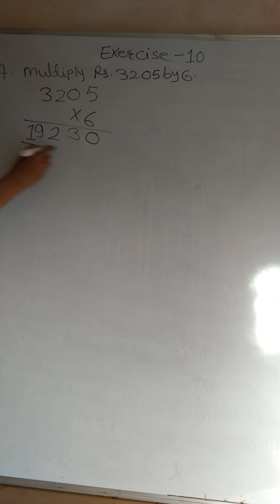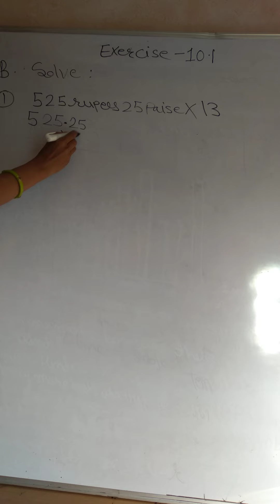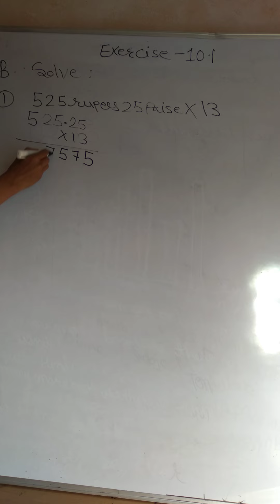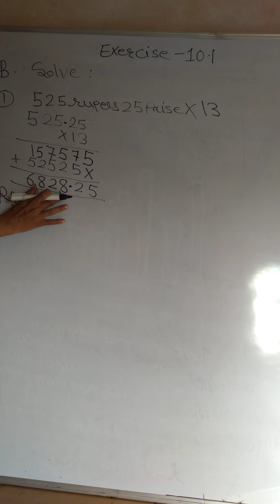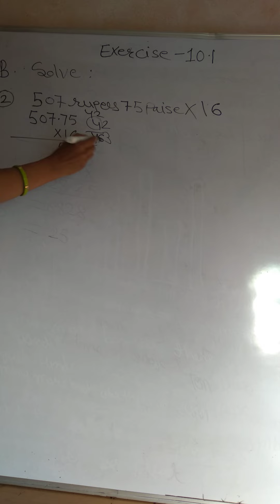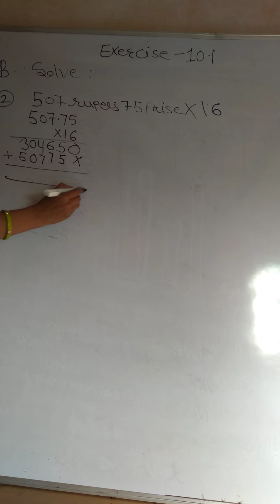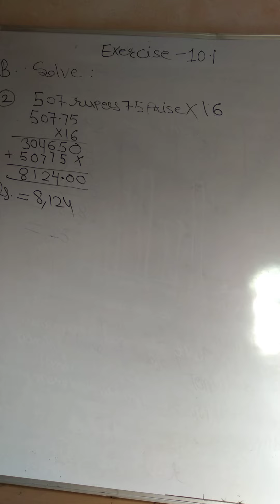Chapter 10 exercise A, B